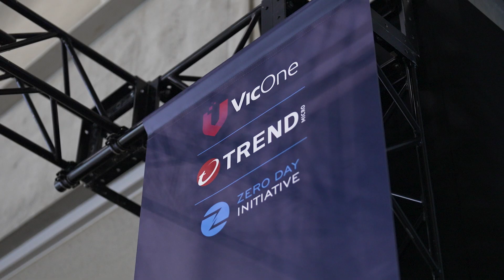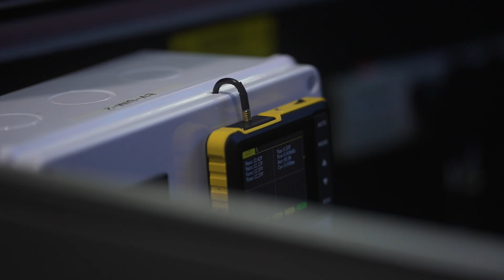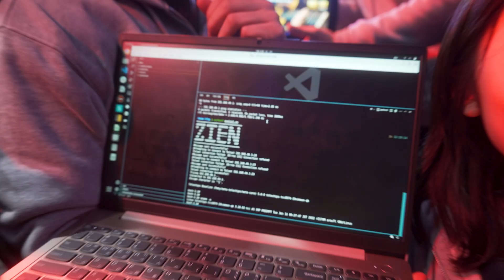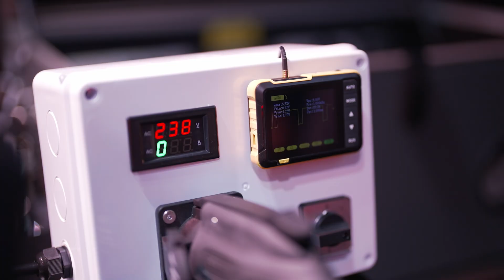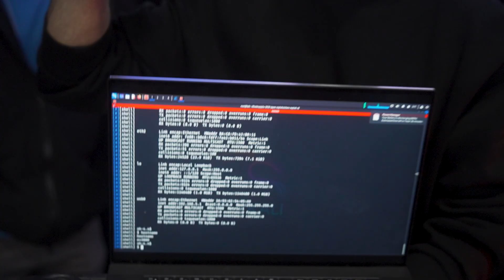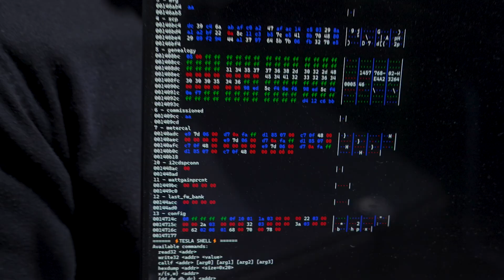Wrapping Up Pwn2Own Automotive 2025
Pwn2Own Automotive 2025 is complete! Join Trend ZDI's Dustin Childs and Mat Powell as they cover some of the highlights of the contest. We awarded $886,250 over the three-day competition for 49 unique 0-days - including exploits on car chargers that have never been seen in public.